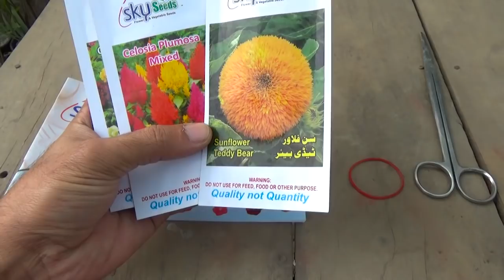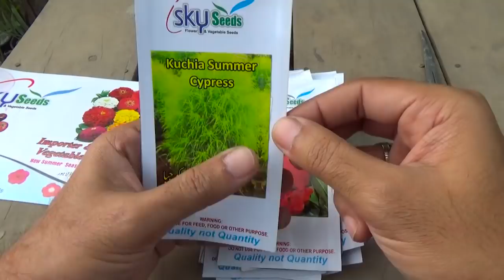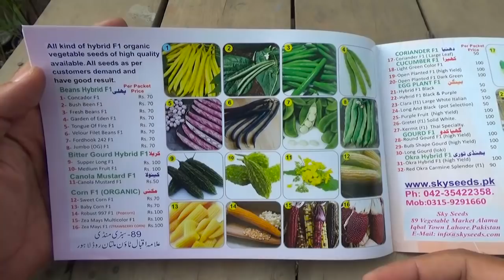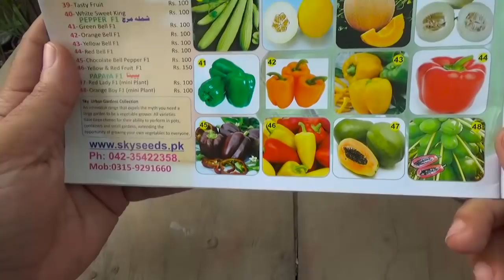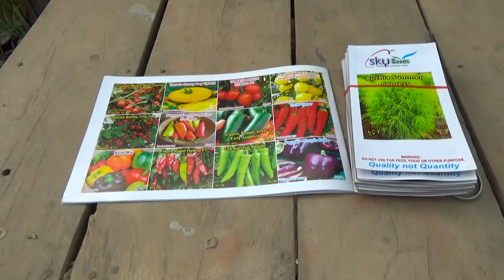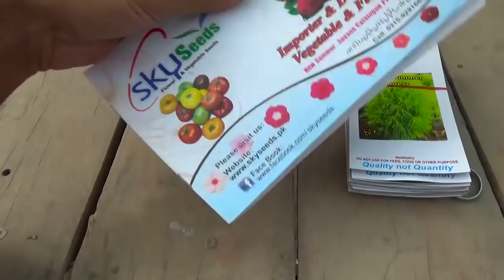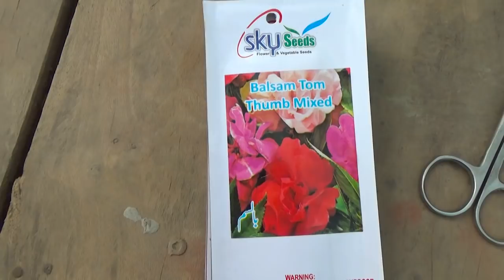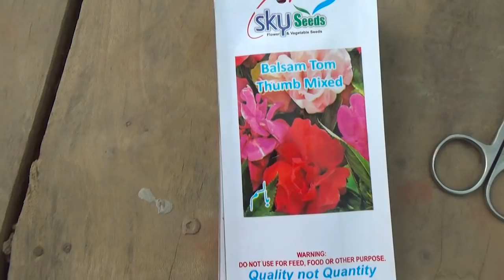705# Informative Talk on Summer Season Vegetables + Flowers Plants | Don't Skip This Video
► Informative Talk on Summer Season Vegetables